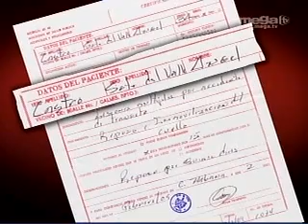HIJO DE FIDEL DESTRUYE CARRO EN ACCIDENTE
Aquí les traemos las imágenes del carro en el que se accidento el hijo menor de Fidel Castro, y lo que eso implicó para una familia cubana común.